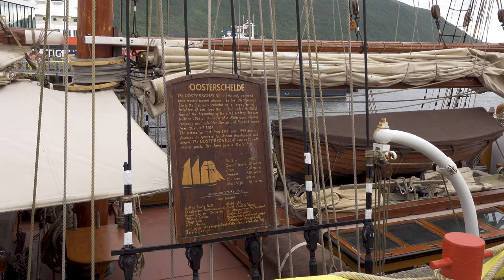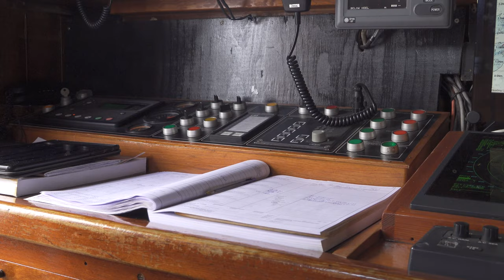Sailing with the schooner 'Oosterschelde' From Tromsø to Bodø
The three-masted topsail schooner 'Oosterschelde' was built in 1917 as a sailing freighter. The ship sailed European waters and was regularly found along the Moroccan coast and in the Mediterranean Sea.  The 'Oosterschelde' is the last remaining three-masted topsail schooner of the large fleet that once sailed under the Dutch flag. The ship is recognized as a monument with great cultural
and historical value. The 'Oosterschelde' provides its own maintenance and is deployed all over the world. As guest crew we also made a trip with the Oosterschelde from Tromsø to Bodø. It was an experience.